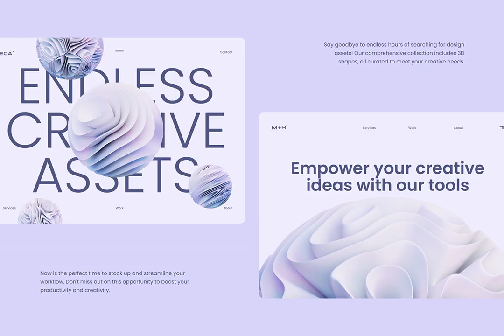3D Abstra Spheres - 60 illustrations Graphic Download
Experience creative elevation with our exquisite 3D Abstra Spheres. An exclusive premium collection of 60+ unique illustrations aimed at empowering designers. Push your project boundaries with high quality design assets and save time and money. Perfect for visionary creators.